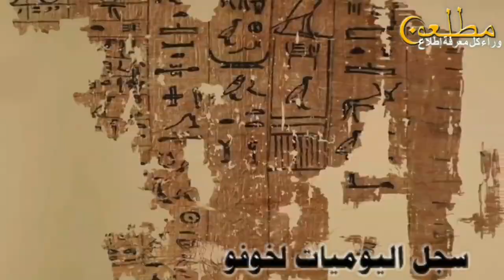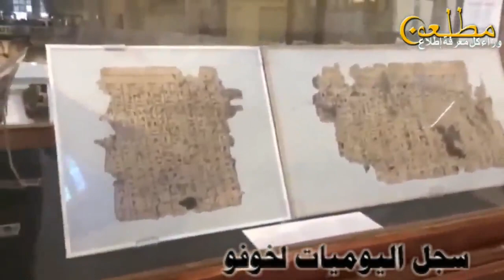اكتشاف حصري | اكتشاف سجل اليوميات لخوفو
لوحة العنكبوت الصخري.
تل جوبيكلي - تركيا
مقابر بناة الأهرامات
سجل اليوميات لخوفو
ورش التحنيط الفرعونية